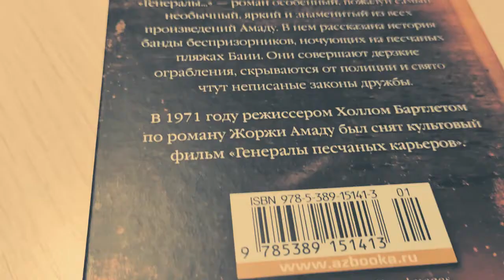Жоржи Амаду - "Генералы песчаных карьеров"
Читаем книги!
«Генералы песчаных карьеров» — роман, в котором рассказана история банды беспризорников, ночующих на песчаных пляжах Баии. Они совершают дерзкие ограбления, скрываются от полиции и свято чтут неписаные законы дружбы.